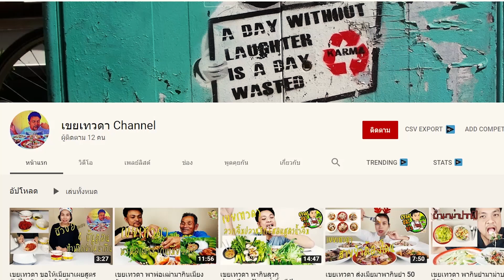ขนมป้งเนยน้ำตาล แบบง่าย ไม่ใช้เตาอบ แค่วัตถุดิบ 3 อย่าง ทำง่าย ทำกินได้ ทำได้ดี |Ton Or kitchen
เนยเค็ม

ทำอาหารให้สนุกนะคะ
Ton Or kitchen กับ เขยเทวดา แฟมิรี่
ขอขอบคุณทุกท่านที่กดติดตาม และชื่นชอบคริปของเราและเป็นกำลังใจให้เราทำคริปต่อๆไป

ถ้าเพื่อนๆชอบคลิปนี้อย่าลืมกดไลค์ กดแชร์ กดติดตาม กดกระดิ่งแจ้งเตือนคลิปใหม่ๆ ไว้นะคะ